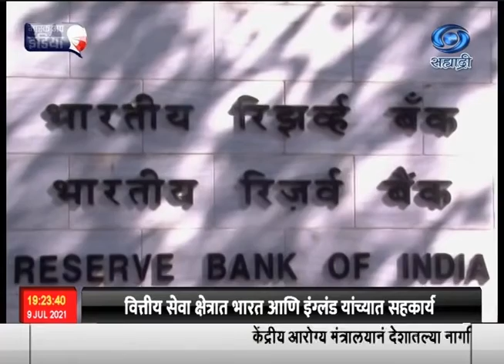भारतीय रिझर्व्ह बँकेतर्फे १३ जुलै २०२१ रोजी त्यांच्या मुंबईतल्या फोर्ट इथल्या कार्यालयात हा लिलाव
महाराष्ट्र शासनानं १० वर्ष मुदतीचे १ हजार कोटी रुपयांचे रोखे विक्रीला काढले आहेत. भारतीय रिझर्व्ह बँकेतर्फे १३ जुलै २०२१ रोजी त्यांच्या  मुंबईतल्या फोर्ट इथल्या कार्यालयात हा लिलाव आयोजित करण्यात येईल. या कर्जाद्वारे मिळालेल्या रकमेचा विनियोग महाराष्ट्र सरकारच्या विकास कार्यक्रमासंबंधीच्या खर्चाला  अर्थपुरवठा करण्यासाठी केला जाईल.